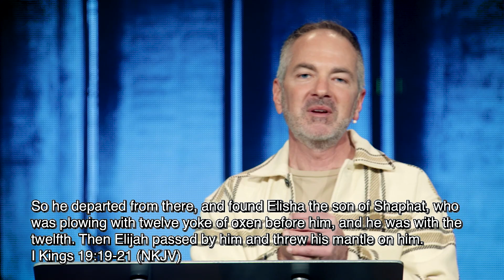Clarity in the Vision: How to Find Your Destiny | Pastor Jason Anderson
Destiny is often a small door. It might not look like much, but don't think you're too big for it--it may be you have to become small to receive the big things of God. When you are faithful to the little things, destiny looks for you. "You have been faithful over a little; I will set you over much." (Matthew 25:23 ESV)
Jason and Kelli Anderson are lead pastors at Living Word, a multi-site church originating in Mesa, Arizona. Jason is a co-host of WakeUp Daily Bible Study, viewed worldwide on YouTube. He and Kelli have planted several family-focused churches in the United States and abroad. They married in 1993 and have four children.